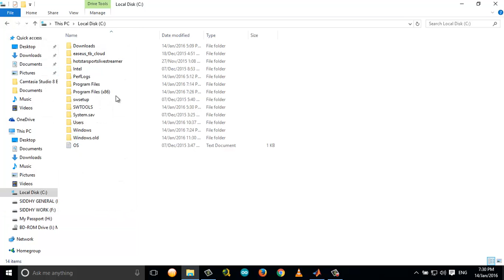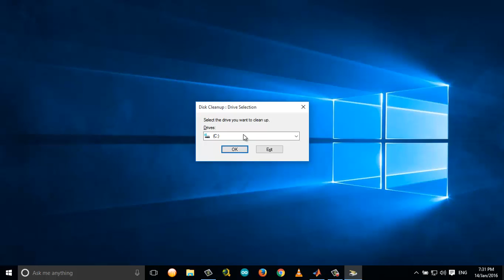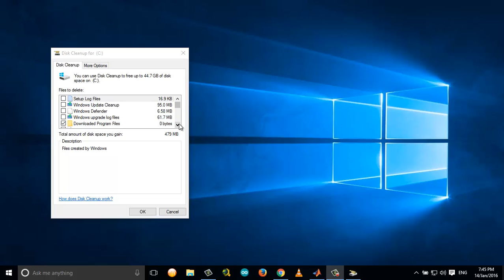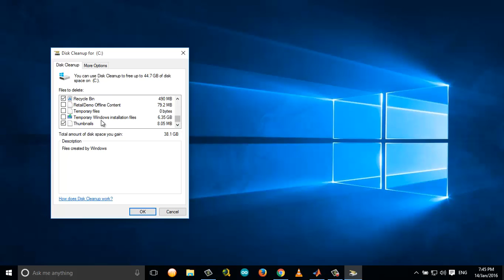Securely Delete Windows.old Folder and Temporary Windows Installation Files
This tutorial shows you as to how you can securely delete the Windows.old folder, windows temporary installation files and windows log files. All these together consume a  lot of space on the hard drive, hence securely deleting them can give us some extra space.